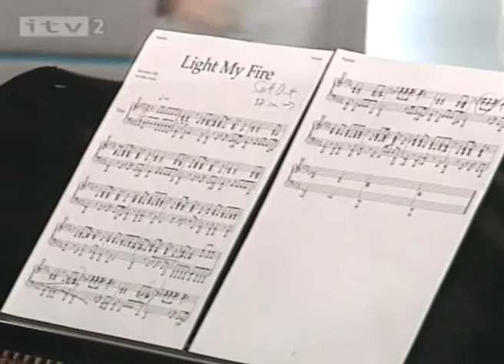Will Young - Pop Idol Extra - Rare Uncut Footage from "Bootcamp" stage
This is the first time that Will was seen as a real contender, by the singing coaches at least, it took Simon Cowell some weeks longer. Also featuring David and Carrie Grant and Mike Dixon, taken from ITV2's Pop Idol Extra 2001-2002 presented by Kate Thornton.